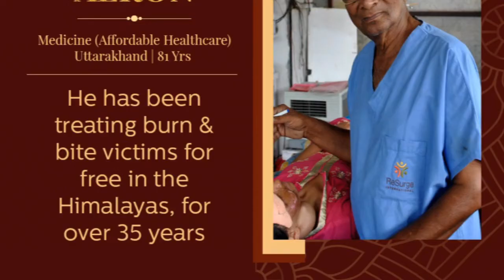Dr.Yogi Aeron, Performs Free of Cost Plastic Surgery